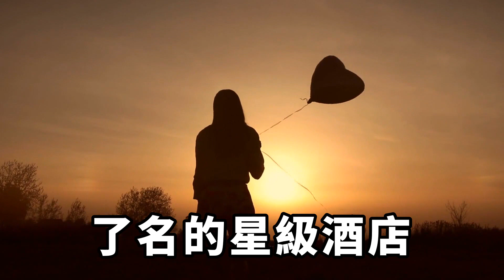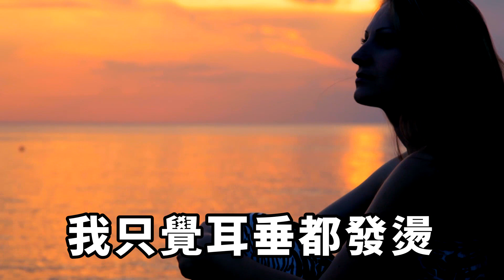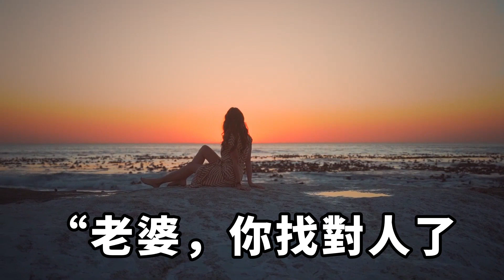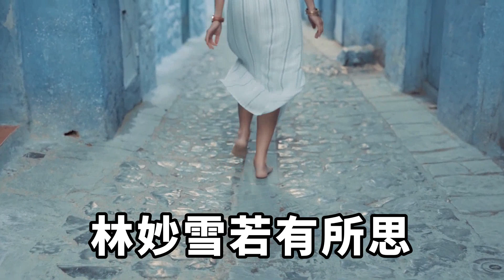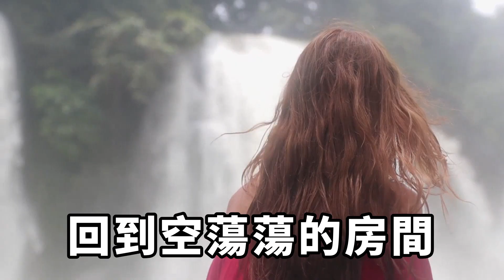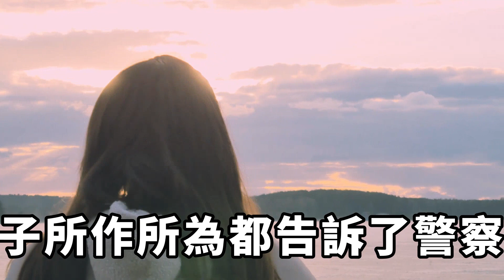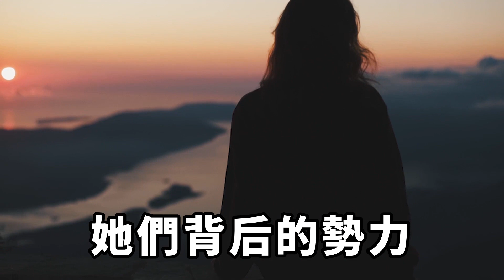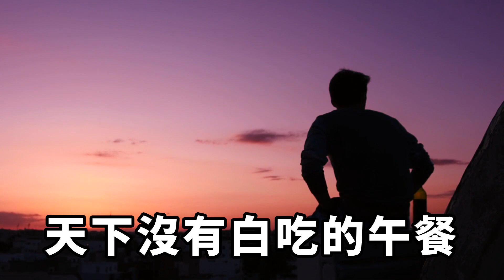我和妻子結婚當晚，還沒有來得及洞房花燭夜，妻子便被壹通電話叫去了巴厘島【緣覺】圍爐夜話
我和妻子結婚當晚，還沒有來得及洞房花燭夜，妻子便被壹通電話叫去了巴厘島，我壹個人獨守空房心癢難耐，于是決定悄悄前去巴厘島給妻子壹個驚喜。當天我預定了妻子所在的維納爾酒店，這是當地壹家出了名的星級酒店，主打的特色便是情趣房間。壹路上我心猿意馬，妻子沈夢嬌身材火辣性感，結婚前秉著拒絕婚前性行爲讓我獨自憋了好久，現在只可以看不可以吃的日子終于過了，我當即興奮的幻想和妻子來壹段刺激的巴厘島蜜月旅行。我急匆匆地下了飛機，迫不及待的想見到妻子，而恰巧這時酒店管家給我打來了電話。電話接通，入耳的是壹段嬌滴滴的女聲，“妳好李先生，請問妳下機了嗎，我在三號接機口等妳呦。”